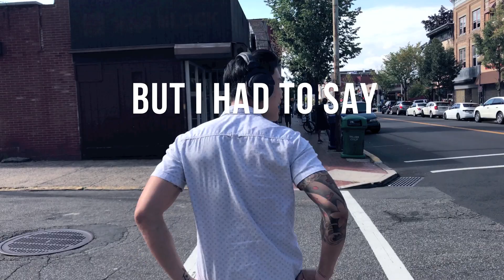OWEL - I Saw Red (Official Lyric Video)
Video by Jay Sakong

Lyrics:

I saw red
For the first time
And it soon became the only color
That I seemed to recognize
But I had to say

Goodbye
Nice to know you
Goodbye

Then I turned blue
When I left her
I was only passing through for the day
Then I had to go away
Will I ever see that color

Then I turned white
When I found
That this certain shade
That I used to see as grey would fade

Goodbye